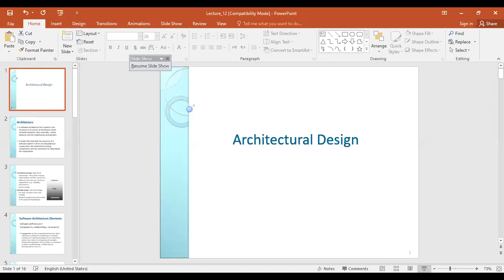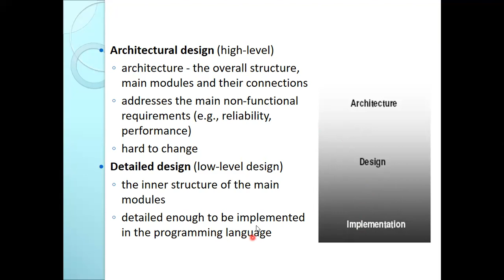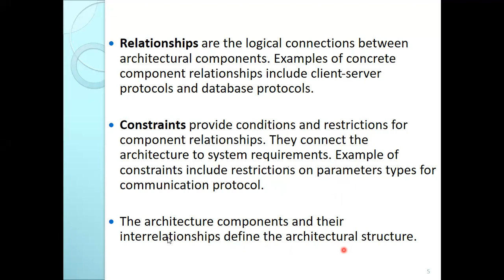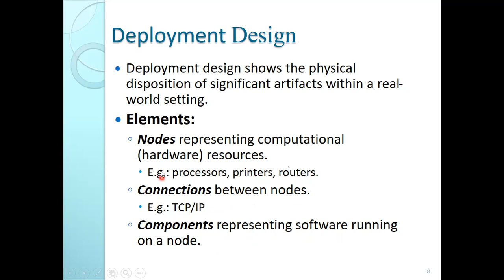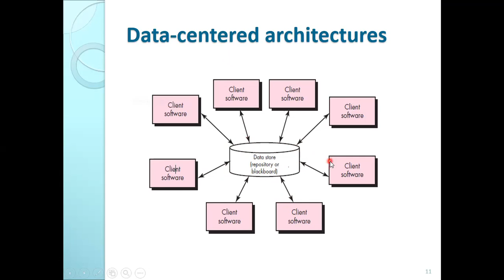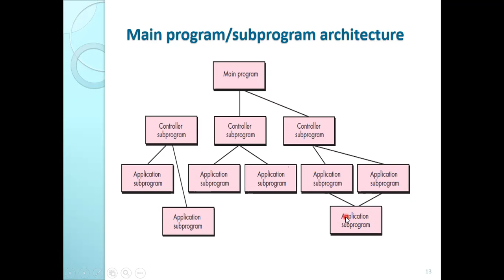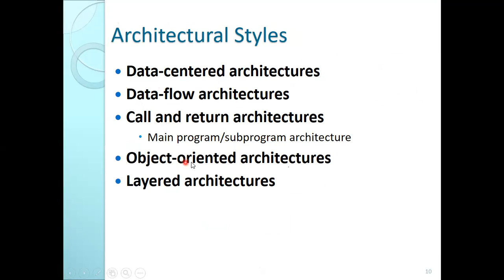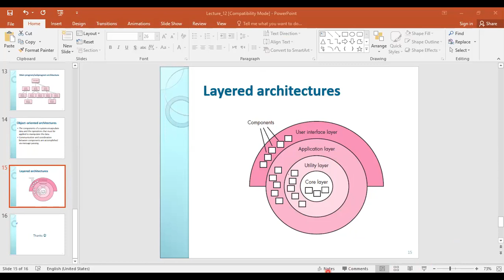Architectural Design | Part B | MSc IT PU II | MISS NOOR ANJUM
CENTRE OF MASTERS EDUACTION KHARIAN
IT DEPARTMENT